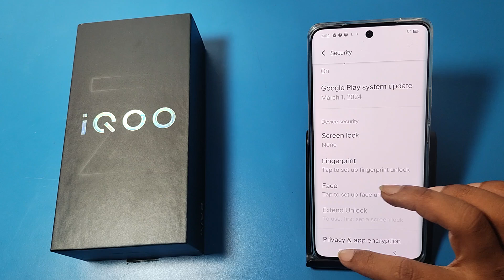How to set screen lock in IQOO Z9s 5G || IQOO me screen lock kaise lagaye